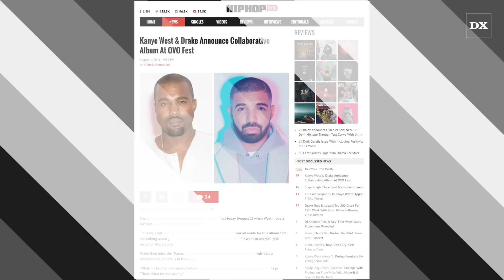Kanye West & Drake Announce Collaborative Album At OVO Fest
The two have collaborated several times over the years.

Narrated By: Brooke Moore (@brookemorre)
Produced & Edit By: Valerie Sakmary (@valerieXroseX)